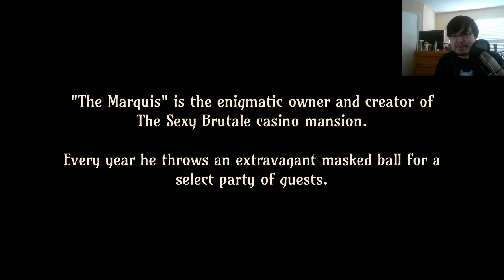Let's Play Together: The Sexy Brutale [01] Ghost Trick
On one hand I see where the comparison can be made but on the other this also feels kind of like...survival horror? At least in the puzzling aspect.  I like it, and the style is fantastic!!